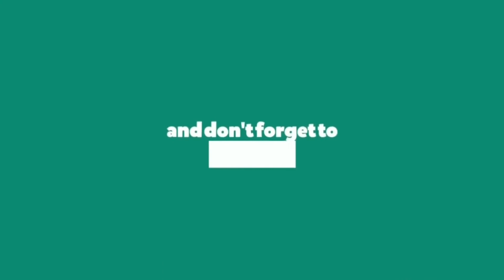The Arrangement Tone is just Unique! COKE ITODO MO BEAT MO: Keiko Necesario Cover: The Light REACT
coke studio itodo mo beat mo,coke studio itodo mo beat mo promo,itodo mo beat mo,coke studio,coke studio ph,bgyo,the light,coca-cola,keiko,reaction video,reaction,keiko necesario,philippines,opm